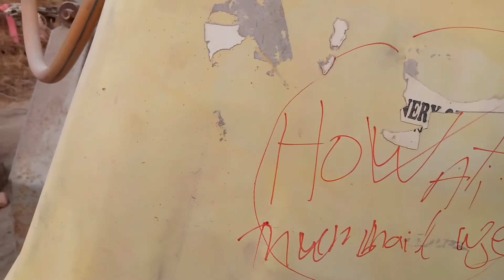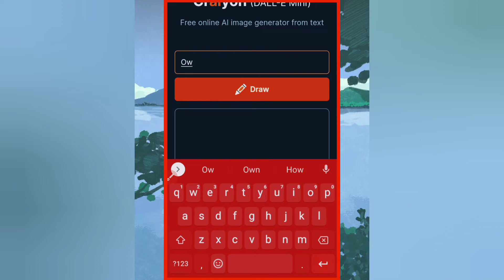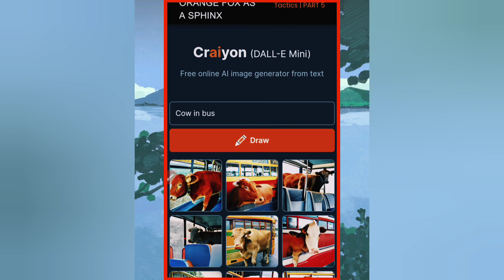How To Create Thumbnail In Ai || Make A Poster Use Ai || Animate In Ai || Create Image From Ai